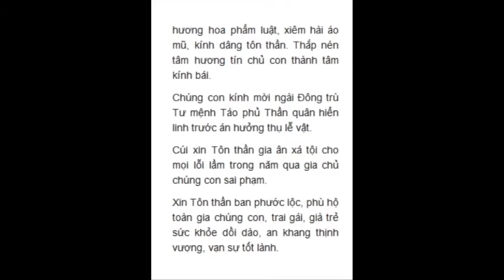Cúng ông Công ông Táo ngày 23 tháng chạp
Ngày 23 tháng chạp  là ngày Ông Táo lên troi , Nên cúng cúng đúng ngày , truoc 12 giờ , sâu 12 h dduoc phép tỉa chân huong  v v ...